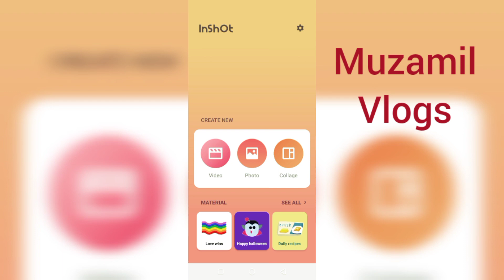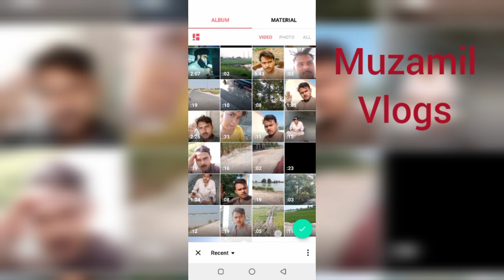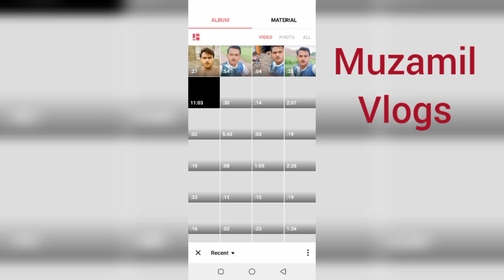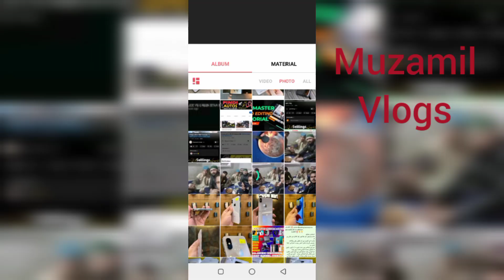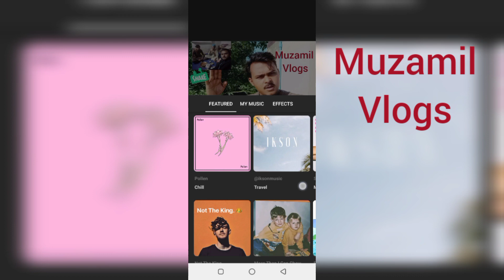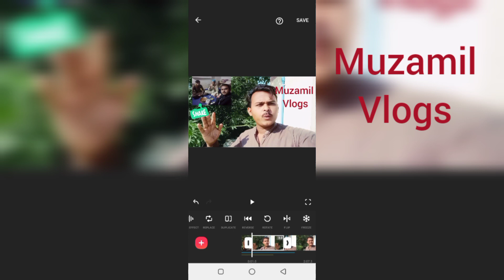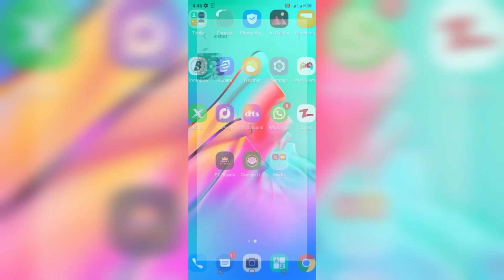inshot bast editing App.🥰 ان شارٹ بیسٹ ایڈیٹنگ ایپ inshot tutorial in 2023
insert video editing bast video editing app best video editing app in 2023 muzamil vlogs